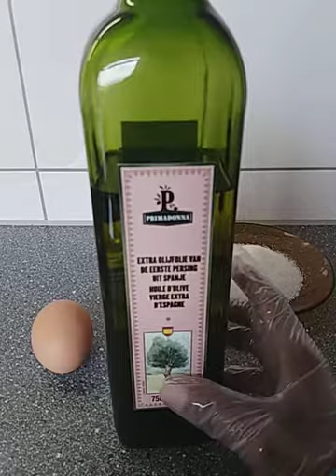wajiga haaro maku ledahay iska babi i haaraha